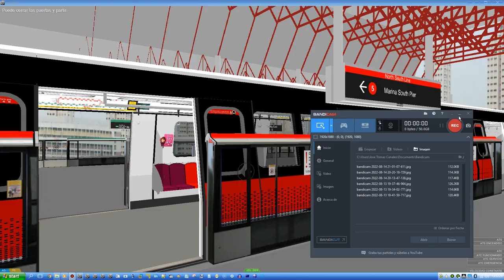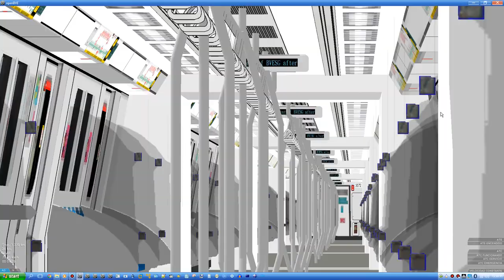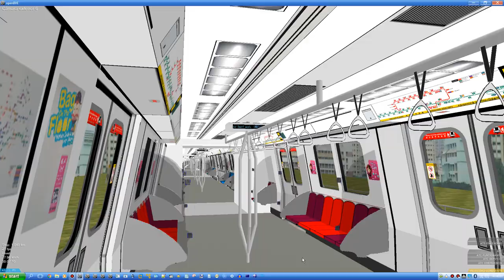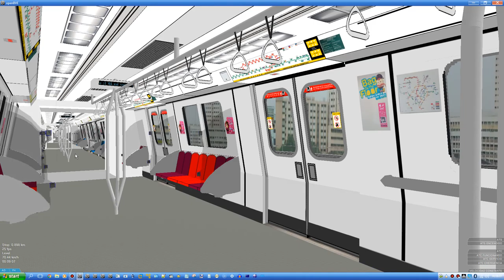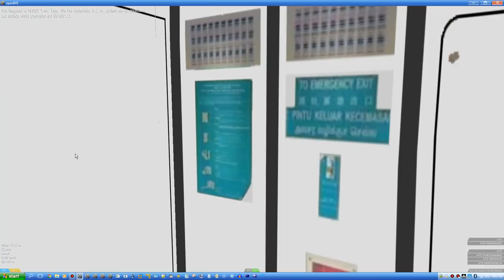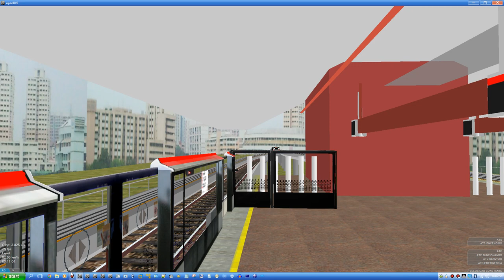[OpenBVE] SMRT Trains C151 Set [071/072] From EW24/NS01 Jurong East To NS05 Yew Tee